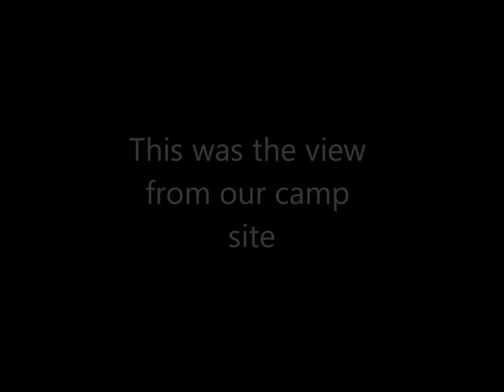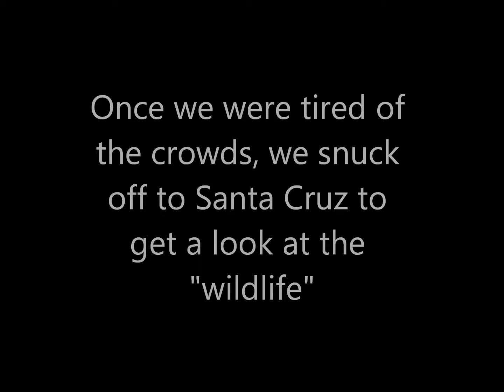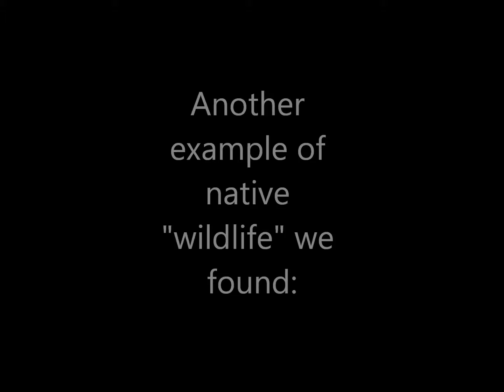1stcalitrip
Clips from my first ever trip to CA, to attend SanFrancisco Pride.